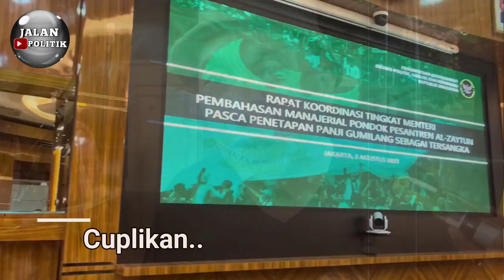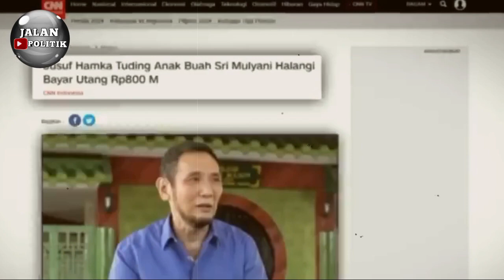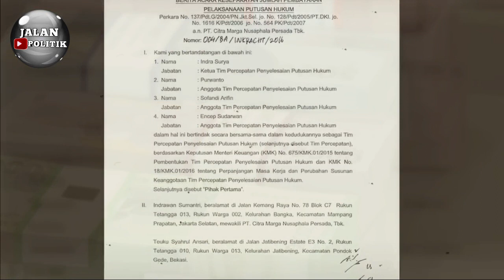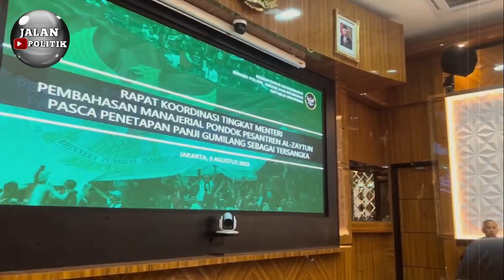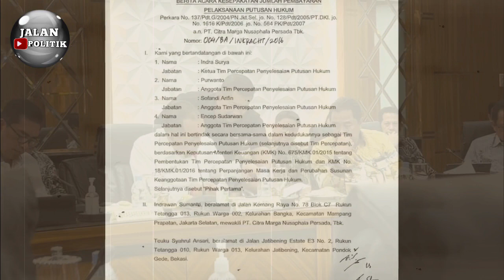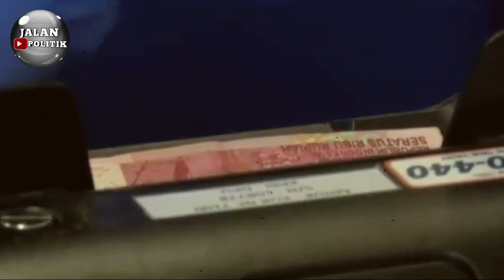Tiba-Tiba Mahfud MD Beraksi, Tegur Keras Presiden Jokowi Banjir Sorotan Publik